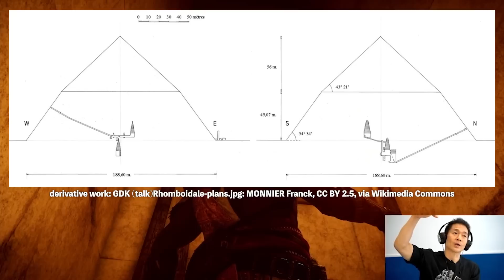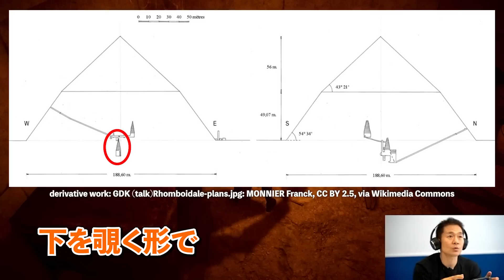本物とはちょっと違う！？屈折ピラミッドをバーチャル探検！（ゲーム実況・アサシンクリード・オリジンズ・エジプト・歴史）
今日の動画は考古学者が古代エジプトを舞台にしたゲーム「アサシン クリード オリジンズ」をやってみたシリーズです。スネフェル王のピラミッドシリーズの第二弾です。一人の王がいくつものピラミッドを建設したという事実は興味深いですよね。この動画の参考文献を調べるためにドイツ語のウィキペディアを閲覧したのですが、フランス語や英語、日本語以上に詳しく内部構造と傾斜角について紹介されていてあっ…（察し）となりました。気になる方は是非覗いてみてください！
（スタッフのトト）

※スマホアプリからではメンバーシップにご入会いただけないことがあります。お手数ですがパソコンからYouTubeを開いていただき、上記URLをクリックしてください。

0:00 ごあいさつ
0:33 屈折ピラミッドを探索
10:12 エンディング

■Assassin's Creed® Origins - アサシン クリード オリジンズ
※上記サイトの閲覧は、ソフト購入が可能な18歳以上の方に限定されています。

■PC版ディスカバリーツアー(年齢制限なし) 単品購入可能です

■参考文献
マーク・レーナー『図説 ピラミッド大百科』（内田杉彦・訳)、東洋書林。
ミロスラフ・ヴェルナー　(2003年)『ピラミッド大全』（津山拓也・訳)、法政大学出版局。

■ダハシュールの屈折ピラミッド
第４王朝最初の王であるスネフェル王の治世15年目から建設されたピラミッド。
傾斜角が途中で変わっている理由については下記動画が参考になります。

ダハシュールの屈折ピラミッドの発掘調査史
・Ahmed Fakhry　1950年代～
・Das Deutsche Archäologische Institut Kairo （ドイツ考古学研究所 (DAI) ）1980年

スネフェルのピラミッド
・メイドゥームの「崩れピラミッド」
・ダハシュールの「屈折ピラミッド」（当動画）
・ダハシュールの「赤ピラミッド」
・セイラの小さなピラミッド

▼ 【じっくり解説】財宝狙いから始まった！古代エジプト～世界が熱狂した発見と研究の歴史（河江肖剰・歴史・謎・財宝）

▼【総集編】エジプト史上最も偉大な王！？〜ラメセス2世の生涯（エジプト・謎・神秘・ミステリー・歴史）

▼ 【総集編】考古学者が世界七不思議の大ピラミッドを徹底解説【作業用,睡眠用,勉強用BGM】

▼ 【総集編】謎多いスフィンクスを考古学者が徹底解説！【作業用,睡眠用,勉強用BGM,都市伝説,ピラミッド,歴史】

▼ 【総集編】ツタンカーメン〜歴史から消された少年王と黄金マスクの謎（エジプト・謎・神秘・ミステリー・歴史）

Wikimedia Commons